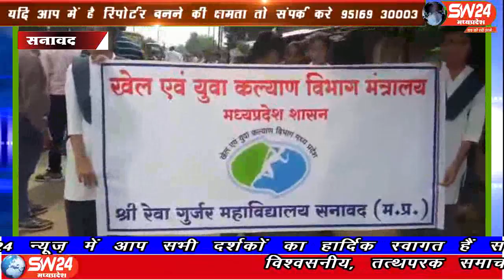sw24news sanawad, 21.08.2019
खरगोन जिले के सनावद में खेल एवं युवा कल्याण विभाग मध्य प्रदेश शासन के आदेश पर सद्भावना दिवस के उपलक्ष्य में श्री रेवा गुर्जर महाविद्यालय द्वारा विशाल रैली निकाली का आयोजन किया गयाsw24news